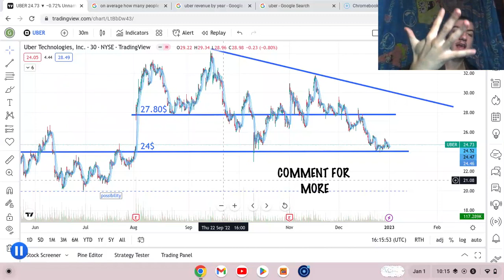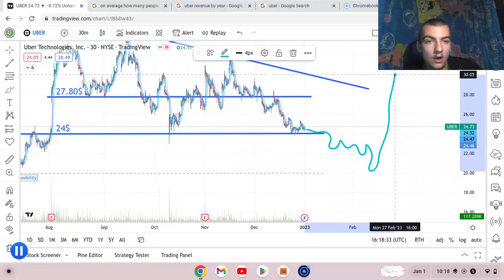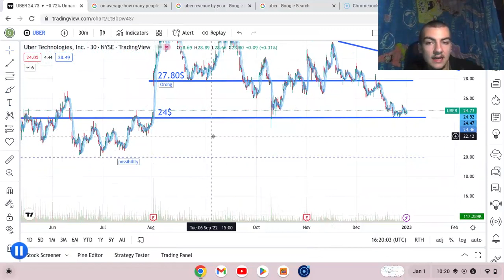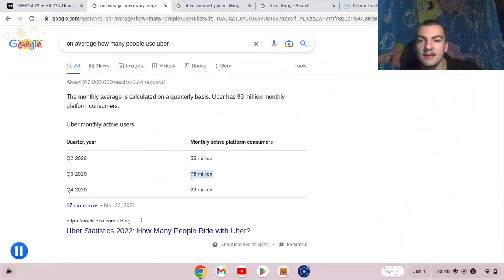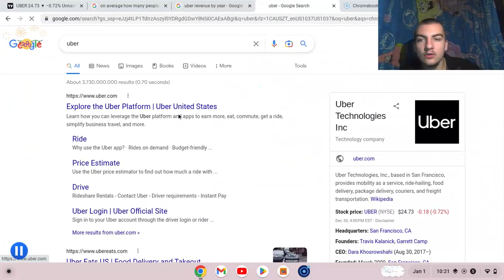UBER BUY DIPS SELL DIPS REPEAT...